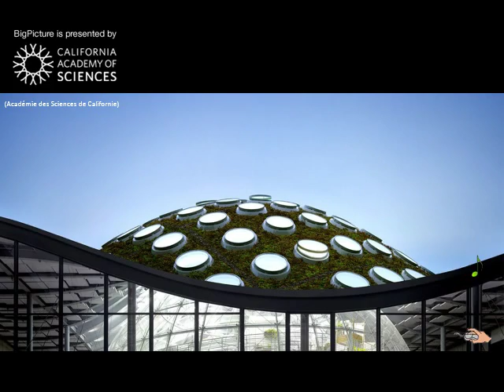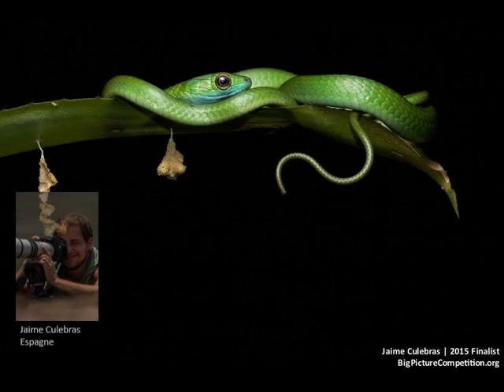Concours Photo BigPicture 2015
Des photos datant d'un concours de 2015 superbes à regarder.